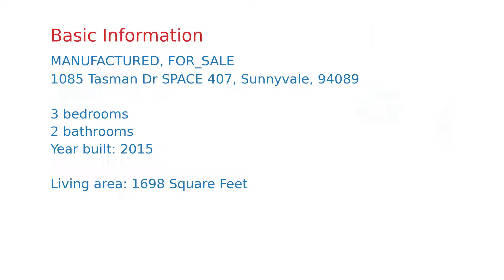$410,000 Sunnyvale home for sale on 2020-12-04 (1085 Tasman Dr SPACE 407, CA, 94089)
In the heart of Silicon Valley!  Five years-new, well maintained home offering an open concept family room, kitchen and dining area.  Gourmet kitchen, a cook's delight, with a stainless steel JennAir appliance package, granite counter tops, island with pendant lighting, plenty of cabinets and a pantry!  Indoor mud/laundry room with washer and dryer, and storage space.  Master bedroom ensuite includes a walk-in closet, dual vanity, sunken tub, separate shower and water closet.  Tastefully modern with crown moulding throughout, window cornices, ceiling soffits and recessed lighting.  Upgraded ceiling fans and Kohler toilets.  Shed at side yard, and front landscaping with automatic sprinklers.  Entry/stairs covered with an upgraded awning.  Park club house amenities included! Silicon Valley lifestyle amenities nearby!